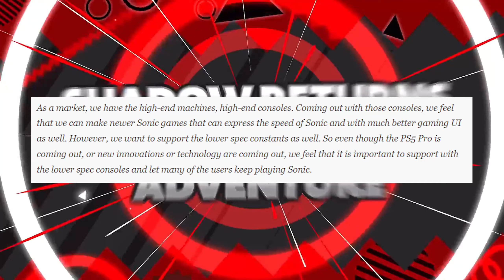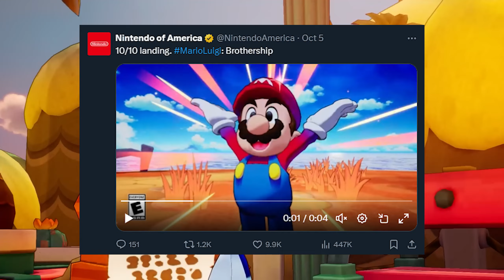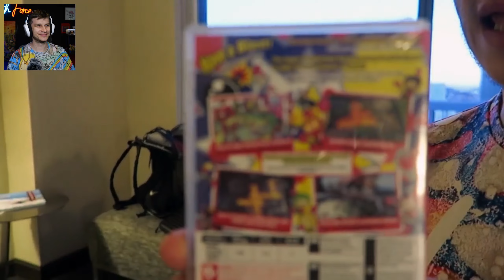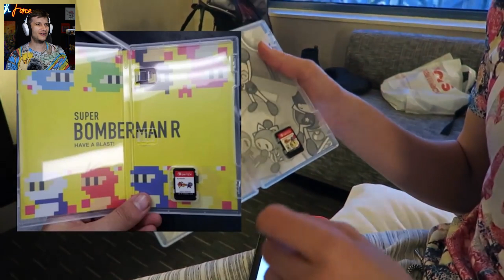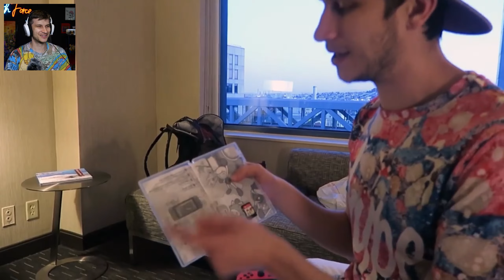A Truly WILD Nintendo Theory + Reacting To My FIRST Switch Videos!